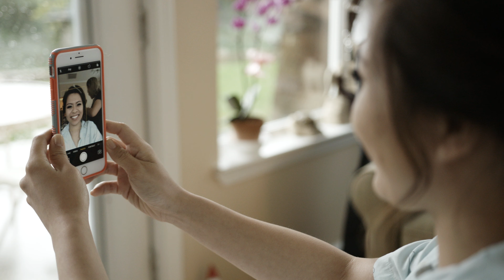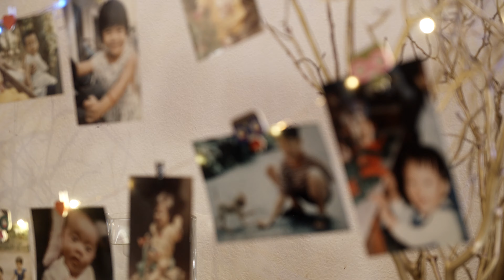Khanh and Tu Wedding Highlights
Thanks to our good friend Hai Le of JHweddingfilms.com for filming this special moments for us.